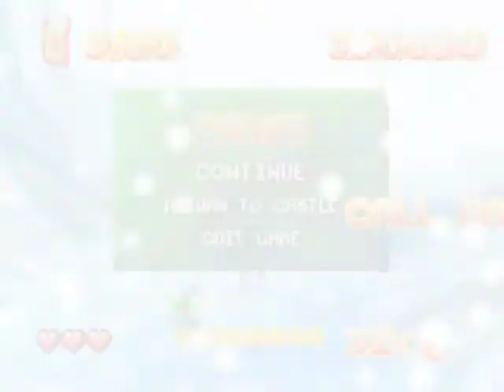Let's Play Glover Part 20: Four-Fingered Foe Finale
Defeating the Pathetically easy final boss, waiting around for Simon COLE and showing enemy balls in this action packed Glover finale!